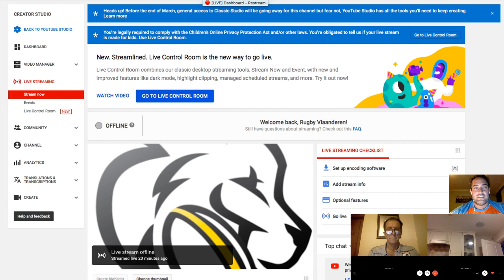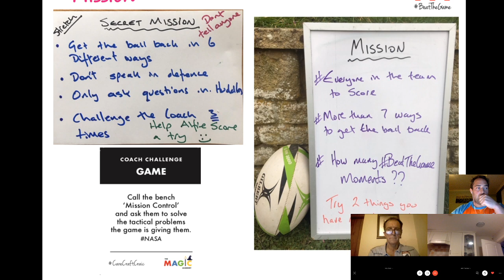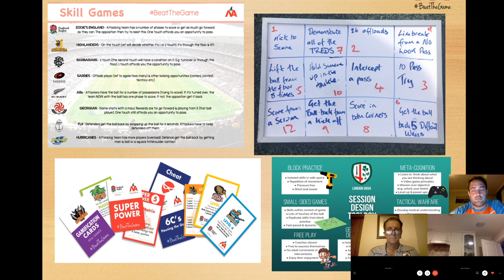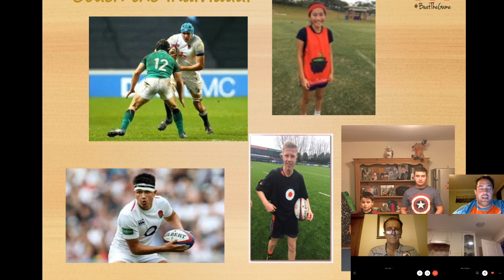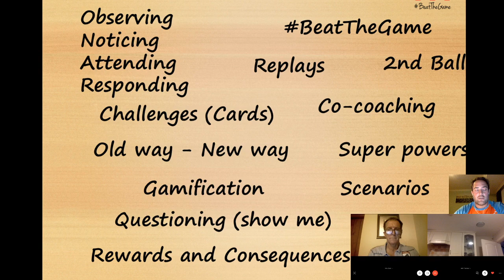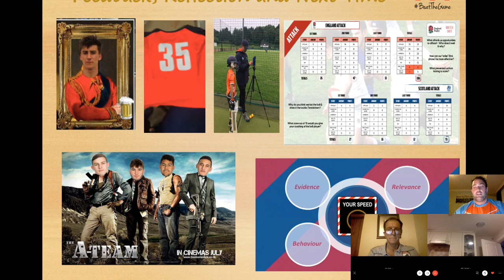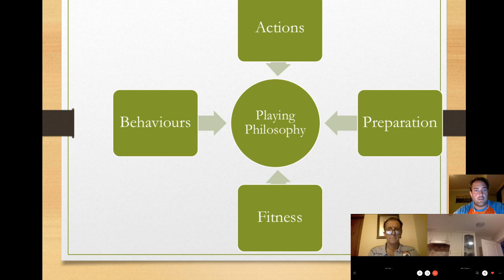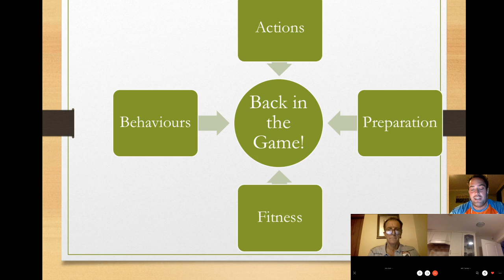A night with Nick Scott and John Fletcher: Creative training sessions + setting a culture